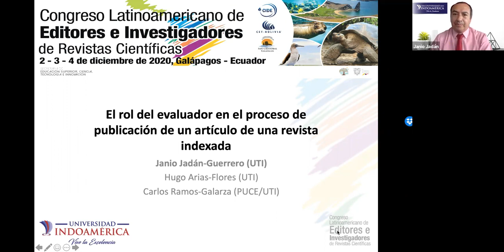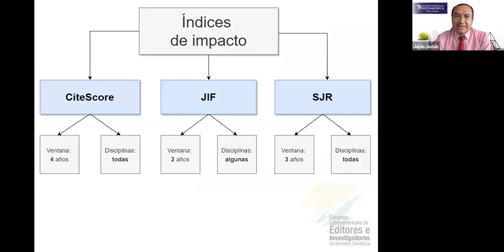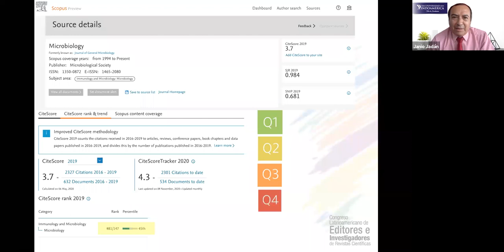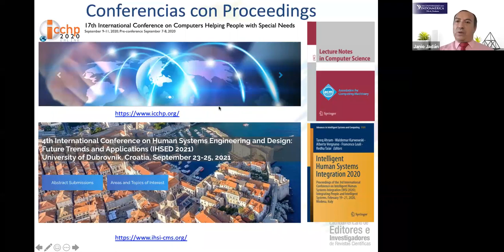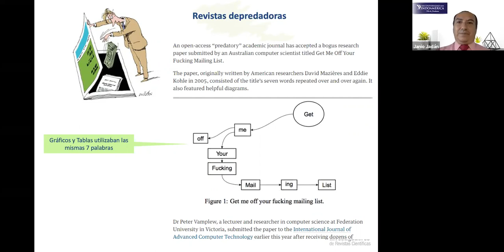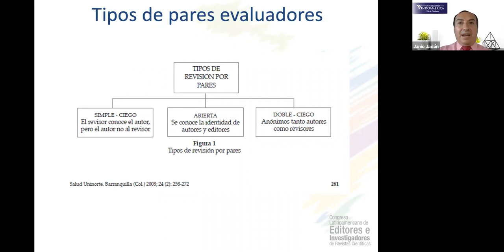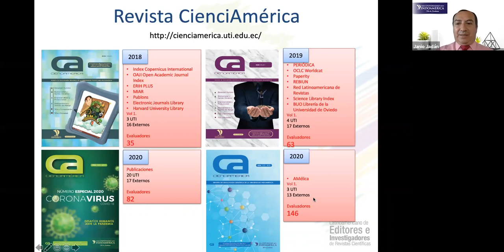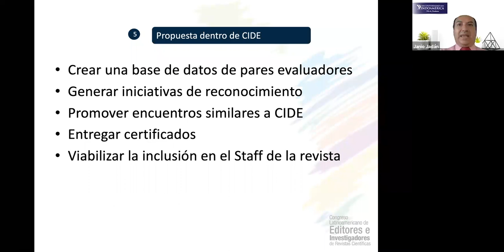CONGRESO LATINOAMERICANOS DE EDITORES E INVESTIGADORES DE REVISTAS CIENTÍFICAS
PONENCIA:
El rol del evaluador en el proceso de publicación de un artículo de una revista
indexada
EXPOSITORES:
PhD. Janio Jadán Guerrero
Universidad Indoamérica